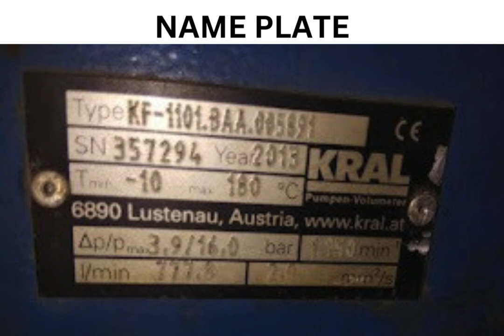Explore Quality Marine Solutions: Used KRAL Pump (KF-1101.BAA.005891) in Good Condition - ! 🌐🔧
🔧 USED GOOD - KRAL PUMP KF-1101.BAA.005891 🔧

🔍 DESCRIPTION: KRAL PUMP
🏭 MAKER: KRAL
🔩 TYPE: KF-1101.BAA.005891
🛠️ CONDITION: USED BUT IN GOOD CONDITION
💰 PRICE: ON REQUEST BY EMAIL